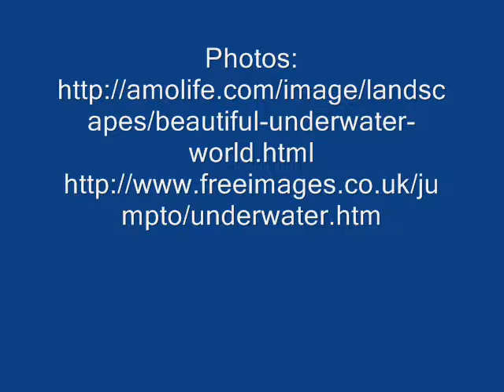Inspiration From Under Water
Best seen in full screen.  Just click on the square with the four arrows on it just below the video and on the right side.  There is as much beauty under water as there is on the earth or in the sky.  The colors and various types of life are awesome and it brings the message home that we are all connected to each other, and all things in the universe.